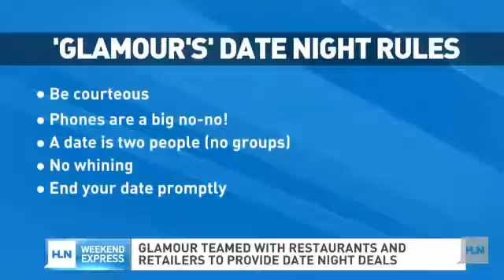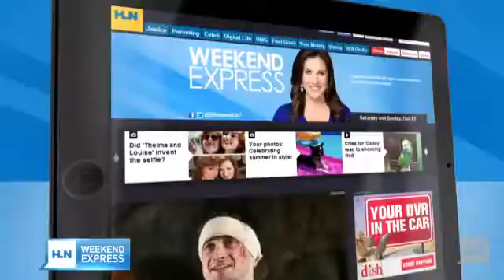'Glamour' brings back date night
Lets get ready for a summer date night together! In this video I'll show you how to create a glamorous eyeshadow look along with an outfit I put together :) ...

Hey Dolls! I decided to record my first ever Get Ready With Me video! Let me know what you guys think!! List of all products used will be on my blog!! Blog: ...

When it comes to wowing your date, making a delicious home-cooked meal is hard to beat. And if you want a dish that is decadent but won't leave you feeling b...

hey everyone!! in this video i decided to show you my current foundation routine and my date night look! I will be posting a DIY sock bun video shortly :) en...

glamour's Junior Fashion Editor, Marishka Denicker, shows you how to wear your perfect LBD for your body shape.

Hey Luvs! Yes, I know I'm late posting this video. I had been packing to move and now I am trying to get situated. I wanted to hurry and post this video befo...

Slideshow for Carmina's Glamour Photoshoot with Theresa Brereton Photography. MUA - Maria Raposo , Hairstylist - Karissa Sulich, Accessories by Paula Wolowni...

Date night can be any night. Be glamourous. Let me show you how.

When Birchbox teams up on their boxes (previous ones were with Gossip Girl and Cynthia Rowley) they always knock it out of the park, and this one with Glamou...

L